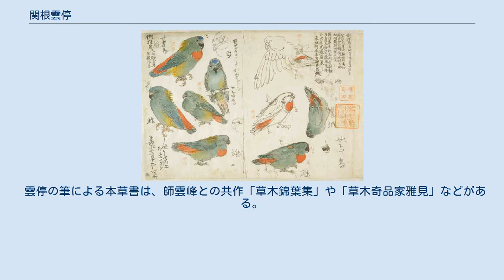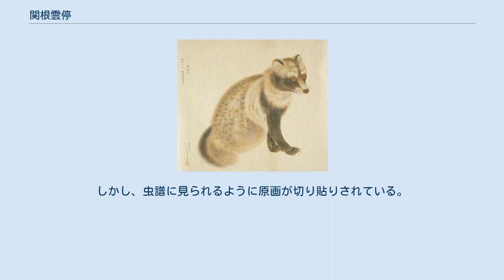関根雲停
関根 雲停（せきね うんてい、1804年 - 1877年）は、幕末から明治にかけての博物画家。
本名は栄吉。
 雲停の生涯については、田中芳男が「博物雑誌」第一号に雲停翁小伝として記している。
それによると、「関根雲亭通称を（栄吉）は、江戸四谷に生れ、幼い頃から体質が虚弱で絵を好み、大岡雲峰に弟子入りして絵を学び、花鳥図を得意とするようになる。大名旗本は争って雲停に絵を頼み、特に富山藩前田利保はその絵を賞賛した、描かれたものは花卉が多く、本草家（当時の植物学者）にも重用された、外国人に寄贈するために絵を描くこともあった。質素な身なりを気にせず、身分の高い人の前でも平然として動じず、一方で慎み深く倹約家で、少量の酒を嗜み、弟子を取らず、妻も娶ることもなかった。病に伏し、亡くなる数日前にも病状が軽くなった合間にも花鳥画を描きその生涯を閉じた」と紹介している。
 服部雪斎、中島仰山らと共に活躍した雲停の作品は、対象となる動植物を博物画の使命である「真写」の枠を超える芸術的な表現力によって描かれている。
 雲停の筆による本草書は、師雲峰との共作「草木錦葉集」や「草木奇品家雅見」などがある。
その後、参勤交代で江戸に集まった大名（富山藩前田利保）や旗本（武蔵石壽、馬場大助）などによる博物学研究グループ「赭鞭会」の絵師として活躍した。
 雲停の博物画は、「博物館獣譜」「博物館魚譜」「博物館禽譜」「博物館虫譜」などとして、田中芳男の監修によって東京国立博物館に収蔵されている。
しかし、虫譜に見られるように原画が切り貼りされている。
植物学者牧野富太郎は、イギリスのボタニカルアートの第一人者としてW.H.フィツチを賞賛しているが、雲停を「東洋のフィツチ」として敬意を払い、その植物画を蒐集し切り貼りされることなく高知県立牧野植物園に収蔵されている。